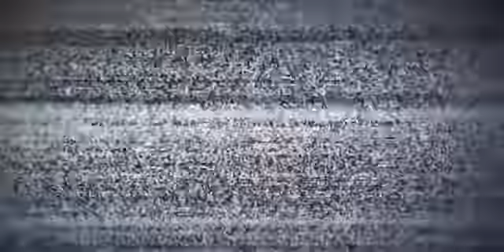RAMBO VA A COBRAR LA ASIGNACION DEL ANSES🤣🤣🤣🤣🤣🤣🤣🤣 #98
EN ESTA CUARENTENA LARGA, RAMBO NECESITA COBRAR LAS DIEZ LUCAS DEL ANSES 🤣🤣🤣🤣🤣🤣

PERO PARECE QUE SURJEN ALGUNOS INCONVENIENTES, INCLUSO EN EL BANCO FIRULAIS SE CAYO EL SISTEMA Y NO LO TIENEN EN LISTA.